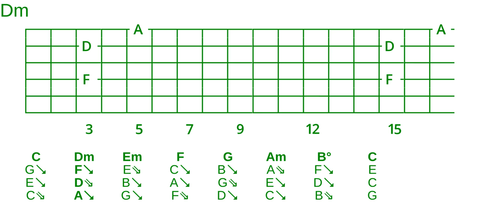Goodchord major cycle 2 open triad voicing set -124-